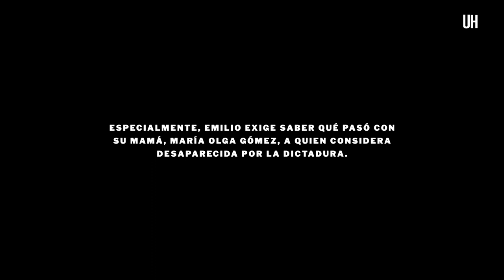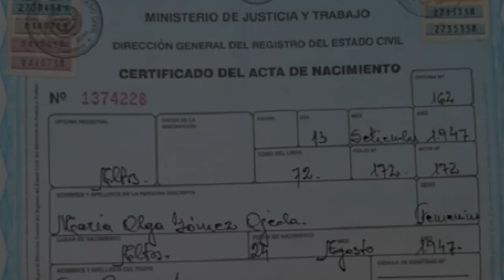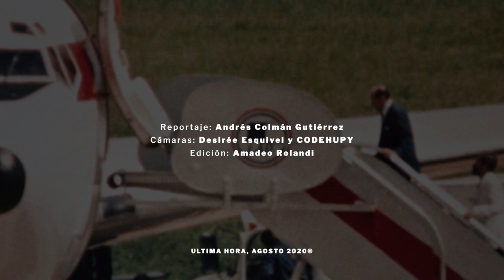El niño al que la dictadura le robó su historia - Segunda parte - ÚH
Sale a luz el primer caso de un bebé apropiado por la dictadura estronista.

En 1966, recién nacido, Emilio Criscera fue arrancado de su madre, presa en la comisaría tercera, y fue entregado a un argentino y una paraguaya, que fingieron ser sus padres biológicos.

Descubrió que tenía otros padres, otro nombre, otra historia…

Hoy reclama que el estado paraguayo le devuelva su verdadera identidad.